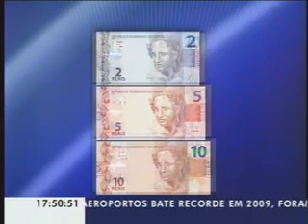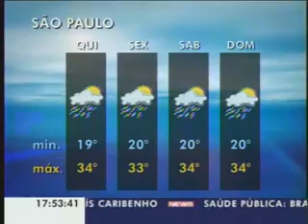Gazeta News - 03/02/2010 - Parte 1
Dinheiro novo
Banco Central anuncia troca gradativa das cédulas de Real existentes e, já desgastadas, por novos modelos

68 mil megawatts
Forte calor no sudeste e a atividade industrial fazem o país bater recorde de consumo de energia

Zona leste/SP
Prefeitura de São Paulo decreta calamidade pública em 12 bairros da região

Previsão do Tempo/SP
Protetor solar e o guarda-chuva continuam sendo os melhores companheiros do paulistano nos próximos dias